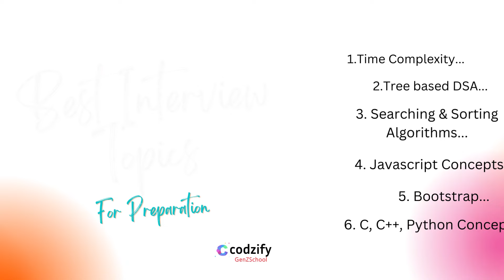Coding Ke Funde By Manish Methani | Quick Revision based videos.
Coding Ke Funde is a new series of short videos that will cover a range of topics related to computer programming and web development.

Manish Methani will be the host and will discuss selected interview topics from core subjects such as C, C++, Python, DSA (data structures and algorithms), DBMS (database management systems), web development (using Bootstrap, CSS, and JavaScript), among others.

These videos are intended to be quick revision-based videos, rather than long-form videos, and will be focused on providing a brief overview of the topics being discussed.

Episodes are counting...